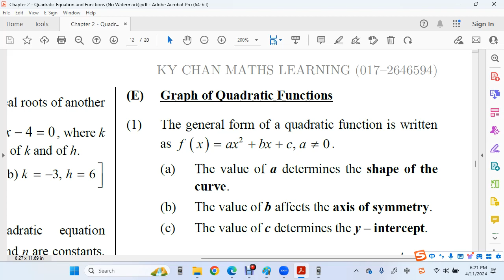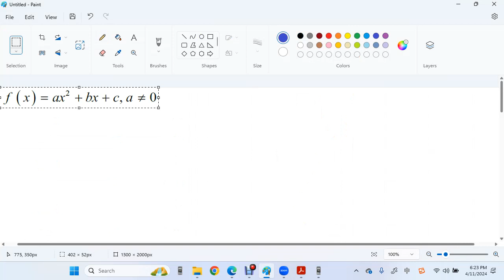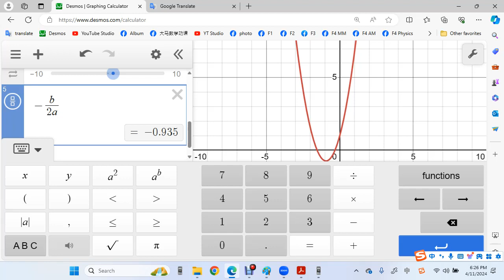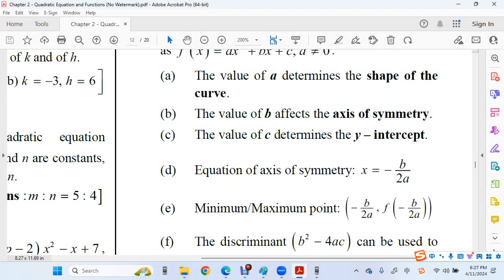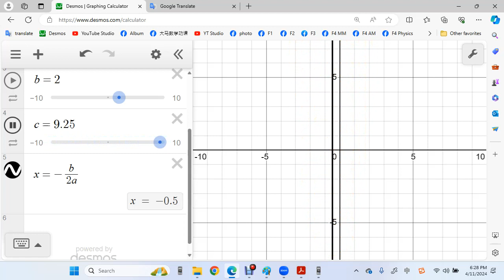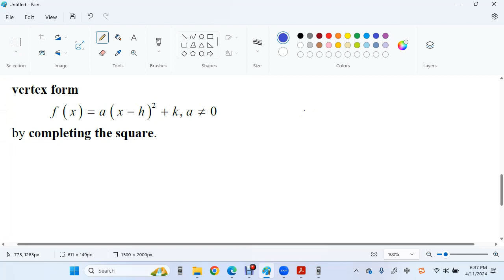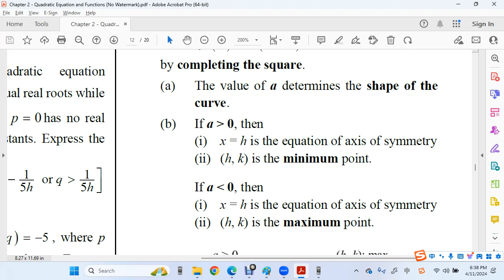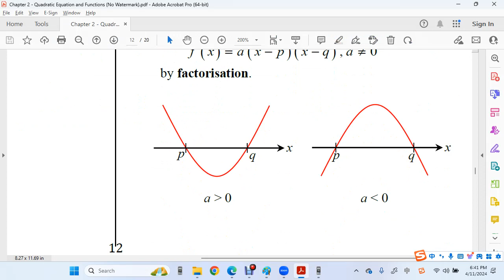F4 C2 E Graph of Quadratic Functions 0 讲解